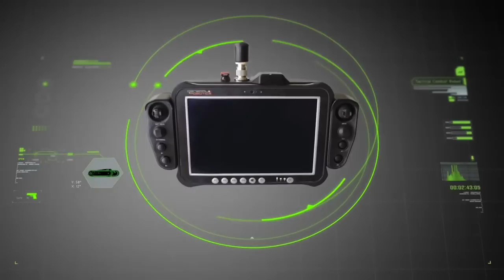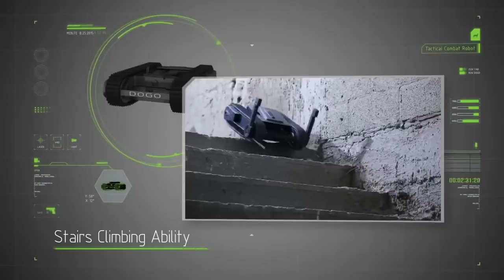Best weaponized robot for close combat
The Dogo from General Robotics is a portable, tactical combat robot. We've seen that before. The big difference is that the Dogo is armed with a 9mm Glock pistol.

Dogo weighs 26 pounds and can to climb stairs and other obstacles. It trundles along at 2.5 miles an hour for at least two hours on one battery charge. The operator gets a 360-degree view of the surroundings via six video cameras, while another two cameras are sighted along the pistol barrel. (The Dogo is named for the powerful Argentinian Mastiff breed of dog; the company's other products include the Pitbull remote weapon station).